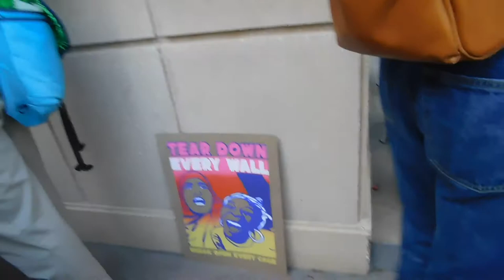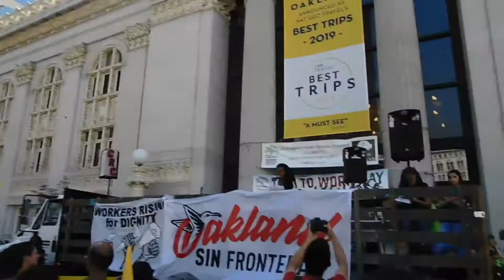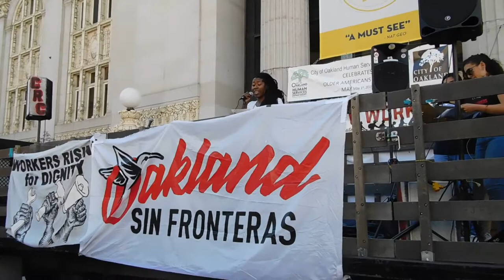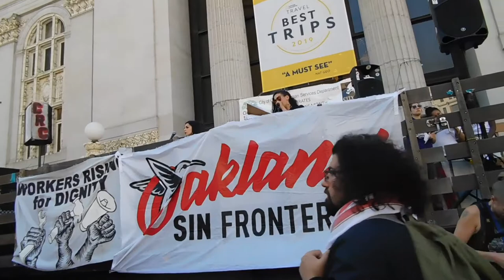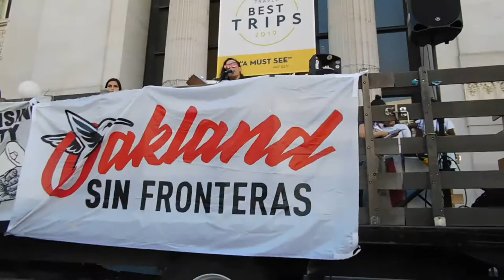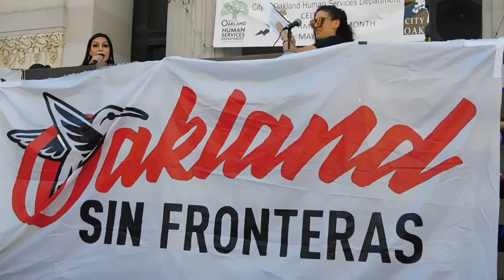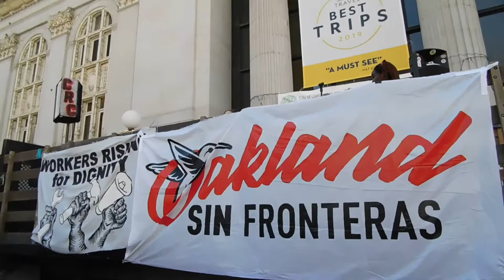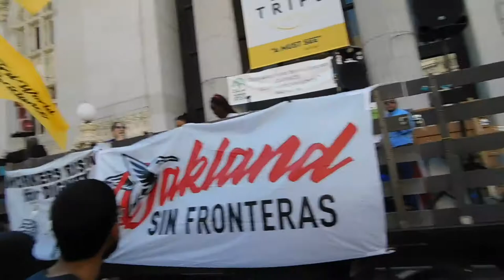( DSCN5901 ) May Day March 2019 Oakland ~Pt.2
@Oscar Grant Plaza ( Frank Ogawa Plaza )